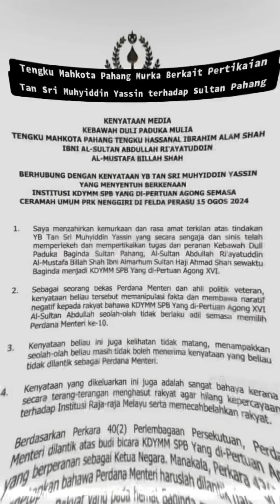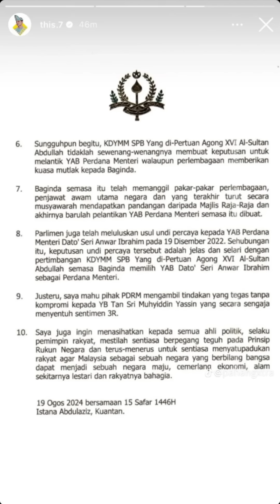Sebab tak move on, Muhyiddin bakal didakwa bawah 3R. Sampai bila baru nak sedar?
Kita kabor dah, move on sajalah daripada isu pemilihan PM tu. Semua tahu dah. Sekarang pihak Istana Pahang nak ambil tindakan, apa pekdahnya pada PN?